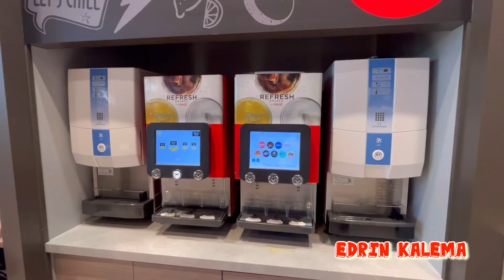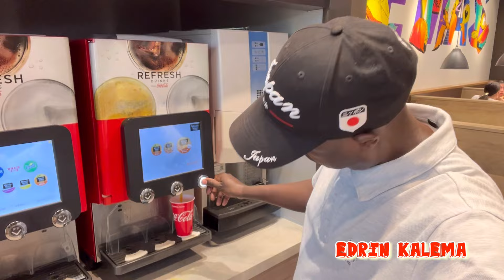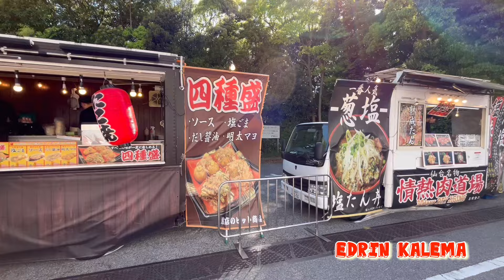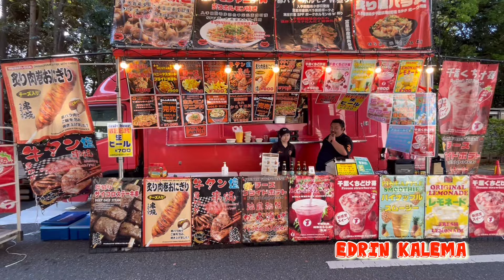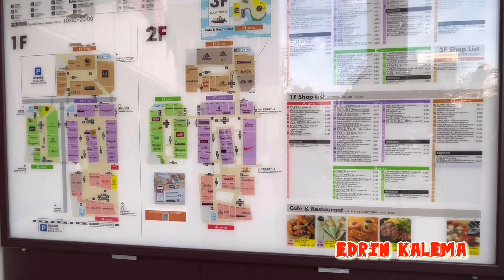2024 幕張メッセ どきどきフリーマーケット 最終日 Flea Market in Mahakari - Japan 🇯🇵🇺🇬edrine kalema